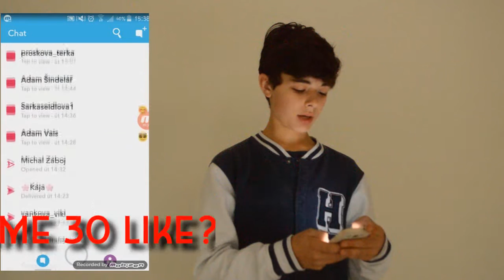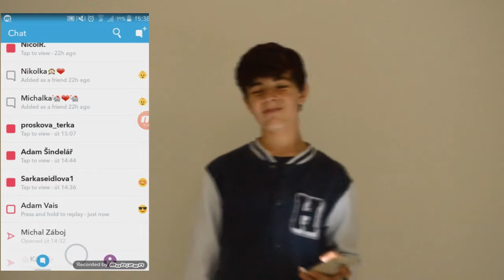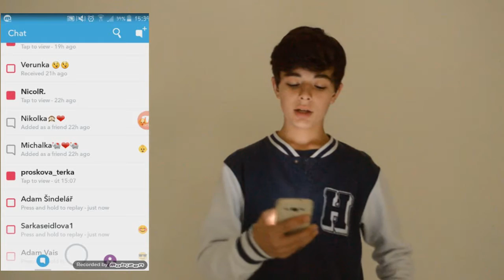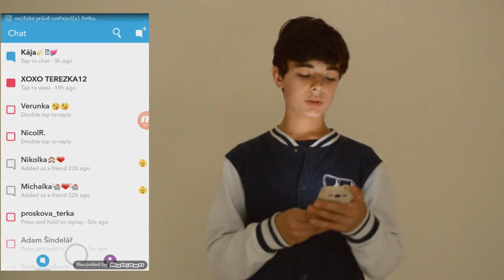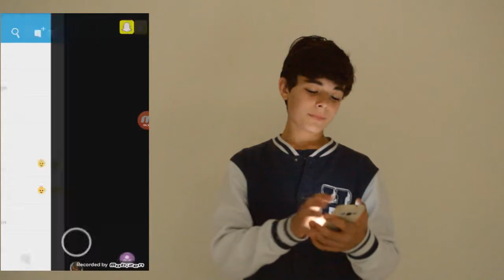SNAPCHAT S FANOUŠKY!!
►Rozklikni Popisek◄

Ask.Fm: ask.fm/TobiasCZE
Skype: TobimenTV

►Nick ve hrách:
TobimenTV